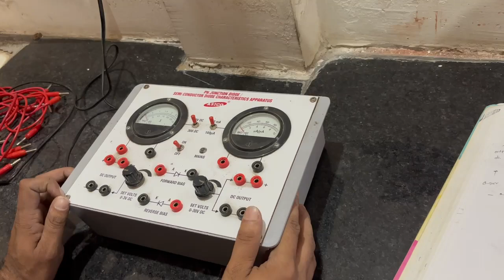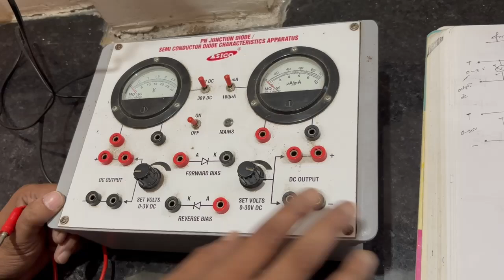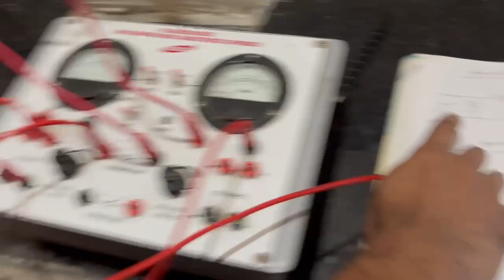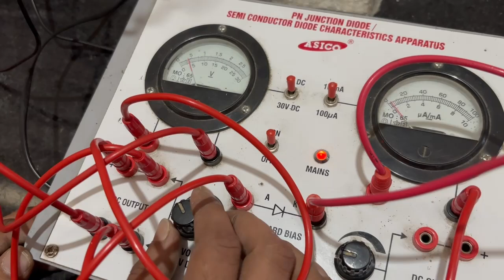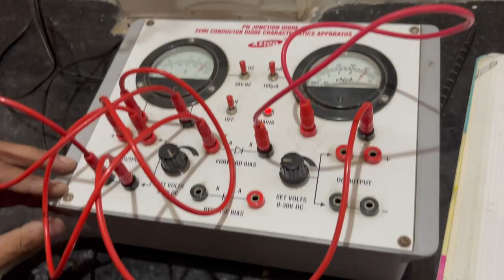"I-V Characteristics of a Diode: Forward Bias Simplified"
physics cbse 12thclass follow experiment physicspractical physicswallah practical In this video, we’ll look at the I-V characteristic curve of a p-n junction diode in forward bias.

1. Axes: The x-axis represents the voltage across the diode, and the y-axis represents the current through the diode.

2. Initial Region: When the voltage is low (0V to ~0.1V), the current is almost zero. The diode doesn’t conduct.

3. Exponential Rise: As the voltage increases (around 0.7V for a silicon diode), the current starts to increase rapidly. This is because the diode begins to conduct.

4. Saturation: Beyond 1V, the current rises more slowly and approaches a limit, indicating the diode is fully conducting.

5. Shape: The graph starts flat, then steepens after the threshold voltage (around 0.7V), showing exponential current growth.